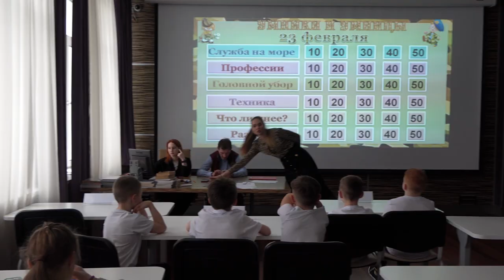День защитника Отечества в МССУОР № 1!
В преддверии праздника в МССУОР № 1 прошёл ряд мероприятий, посвящённых Дню защитника Отечества.

Для школьников младших классов прошла викторина на военно-патриотическую тематику.

Для младшеклассников и старшеклассников состоялись физкультурно-спортивные «Весёлые старты», в жюри которых вошли директор МССУОР № 1 Герман Скоропупов и заместитель директора по общим вопросам Сергей Медведев.

Утром 22 февраля для всех мужчин - сотрудников Московского училища олимпийского резерва № 1 было организовано поздравление, включающее в себя шуточную "медицинскую комиссию для призывников" и вручение подарков.